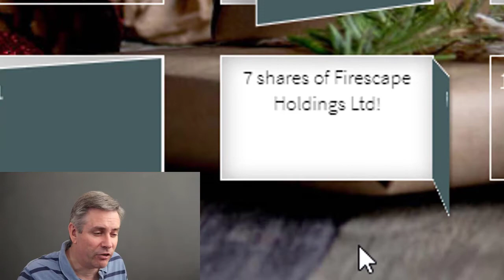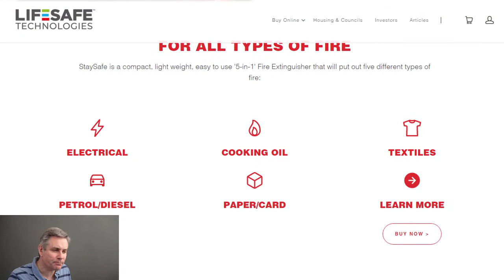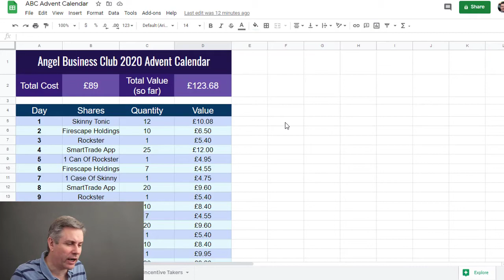+38 percent gain in 17 days | SECRET REVEALED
Just by clicking a button a day, I have now banked a +38% gain in the last 17 days.